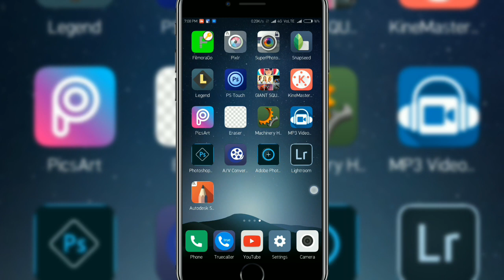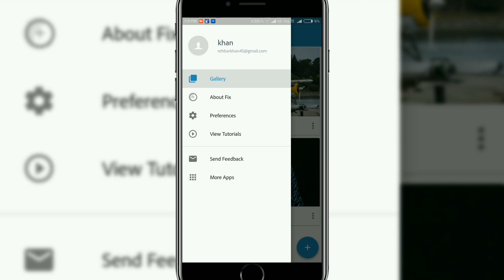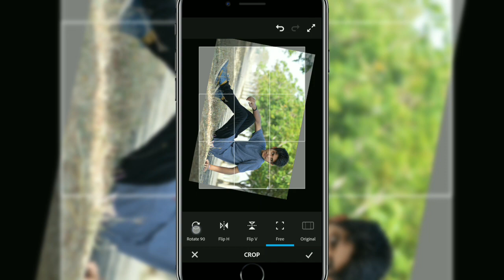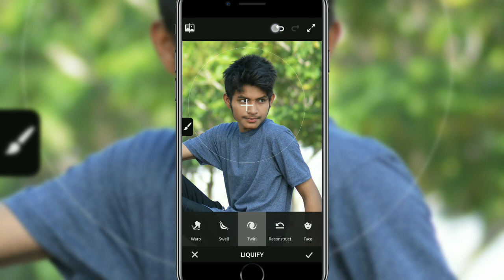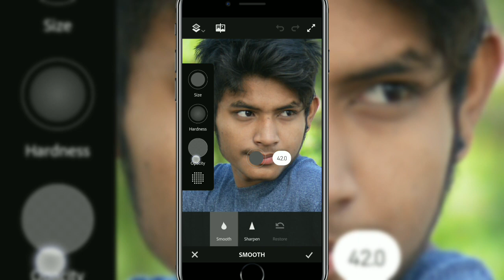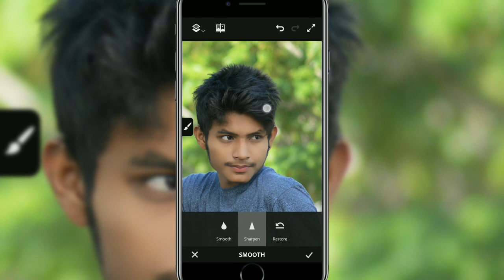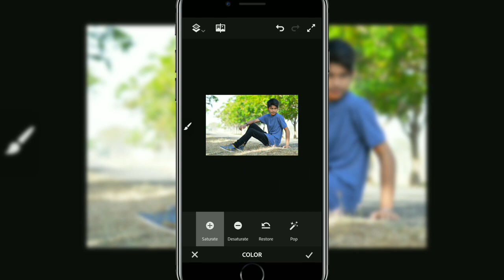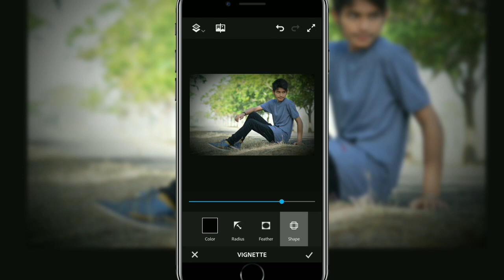Photoshop fix full use and review